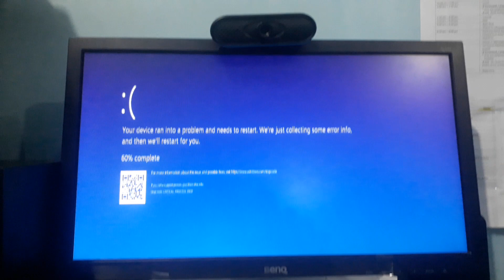Man punches the monitor after getting rickrolled has BSOD